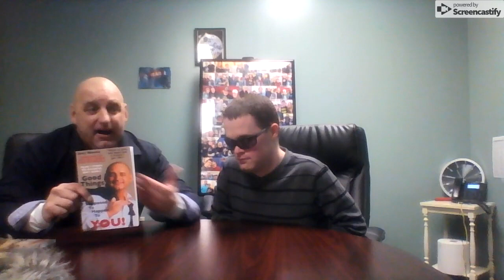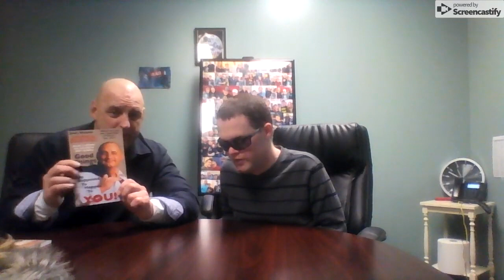BMac Episode 51 with Joey Voices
BMac and Joey Voices do impersonations, sing some tunes and chat like Brothers